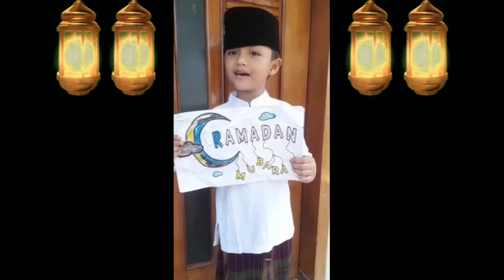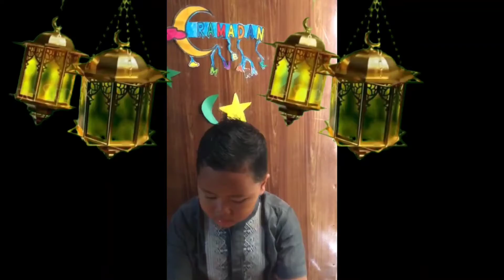Pojok Ramadhan Kelompok A Al Malik|KB-TK ISLAM AL AZHAR 29 SEMARANG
Thank and regard to
Shalih shalihah Al Malik kesayangan mama papa
Ibu Hanum